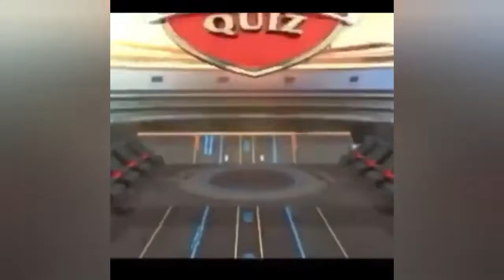Deno crazy vs valdomore......who won???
Funny instagram videos compilation (videos